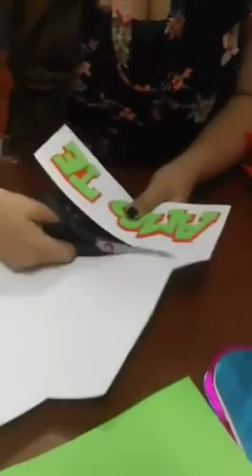Letras en fomi